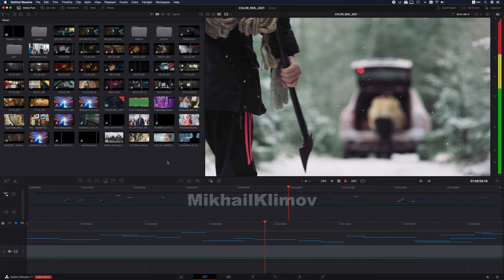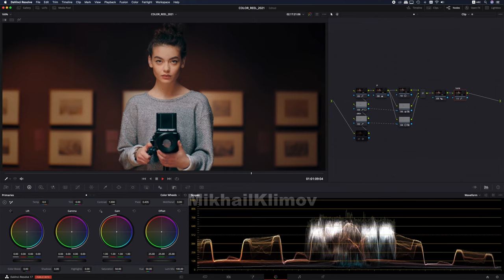Mikhail Klimov EDITOR/DI_COLORIST REEL 2022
OMANY - Выдыхай
Director/Editor: ZVERAU @zverev.jpg

Аня Шаркунова - Роль второго плана

SONG:
artist: Nneka
album: Heartbeat - EP
composer: Nneka Egbuna & Farhad Samadzada
title: Heartbeat (Chase & Status We Just Bought a Guitar Mix)